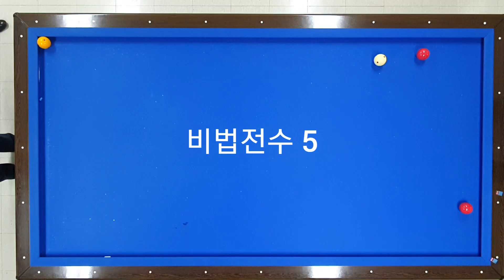비법전수 5